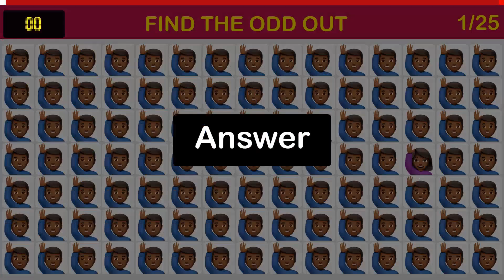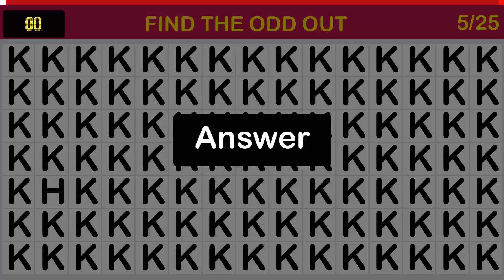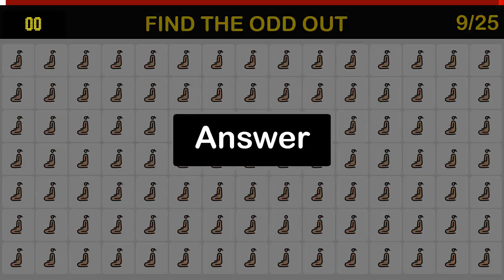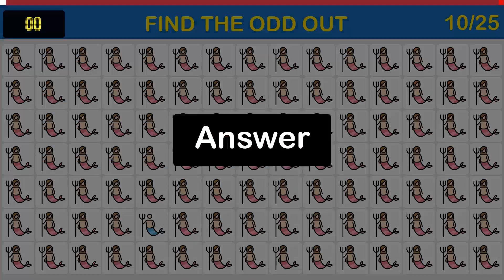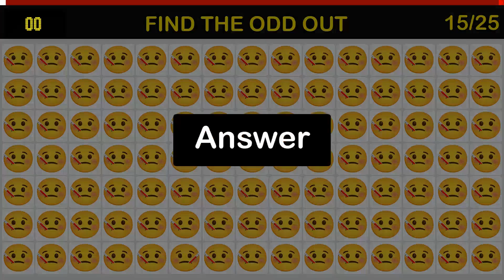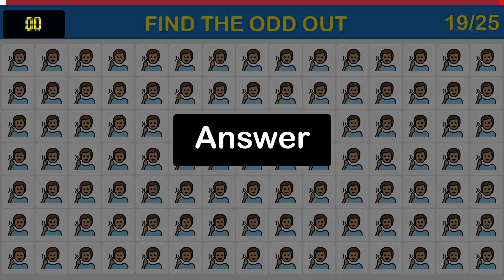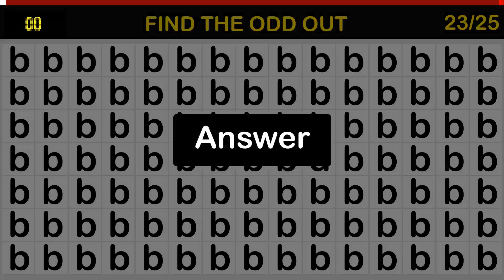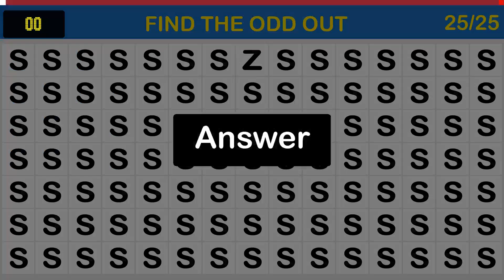Can you find the odd emoji out?